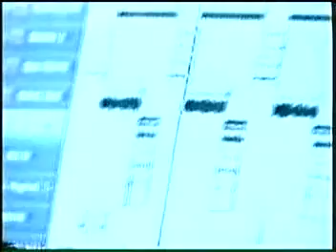NZ Hip Hop Classic's #19 - DJ P Money - Squeeze 2002 part 2.avi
Another Hit From Sandy Bell's Video Collection,Thanks again R.I.P